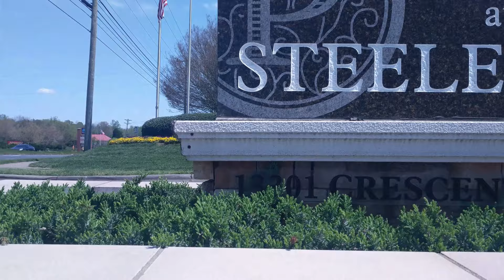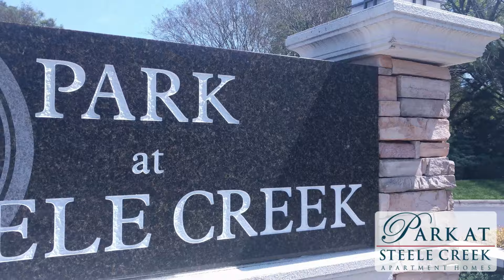The Park at Steele Creek - Community Tour (Charlotte, NC)